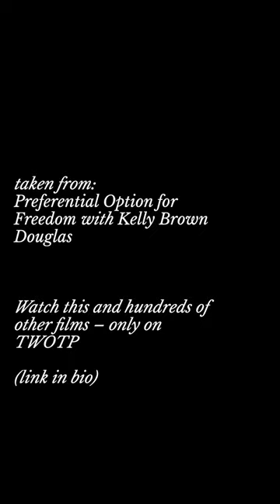Kelly Brown Douglas and Preferential Option for Freedom